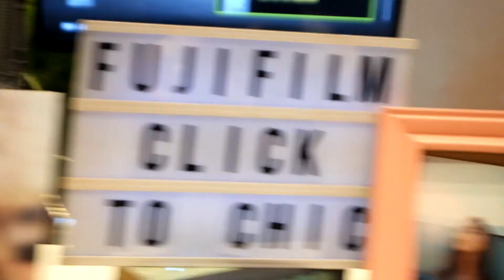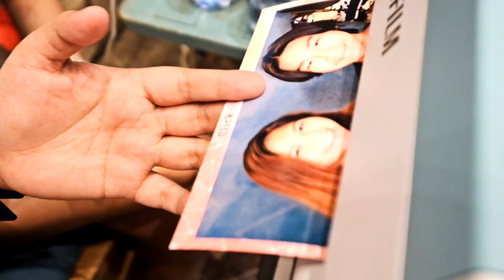Click and Crafts - Henry's Alabang Town Center (February 25, 2017)